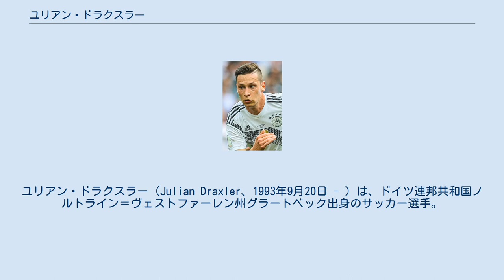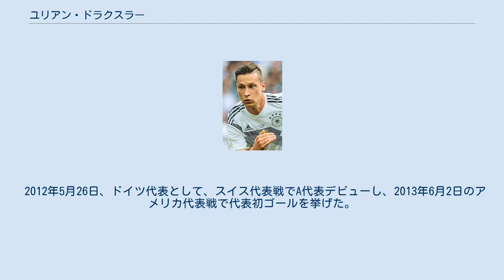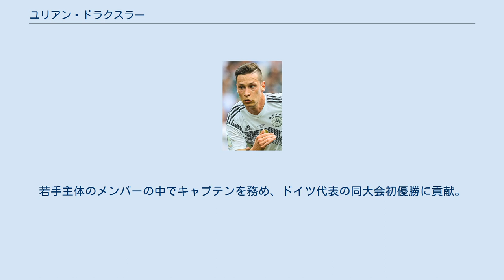ユリアン・ドラクスラー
ユリアン・ドラクスラー（Julian Draxler、1993年9月20日 - ）は、ドイツ連邦共和国ノルトライン＝ヴェストファーレン州グラートベック出身のサッカー選手。
リーグ・アン・パリ・サンジェルマン所属。
ドイツ代表。
 2000年にグラートベックにあるSVレントフォートでサッカーを始め、SSVブアー07/28を経て、8歳からシャルケ04のユースチームに入団した。
 2011年1月15日、ハンブルガーSV戦でブンデスリーガデビューを果たした。
17歳と117日でのデビューはシャルケ史上最年少であり、ブンデスリーガ全体ではヌリ・シャヒンに次ぐ。
 同年1月25日、DFBポカールの1.FCニュルンベルク戦で初ゴールを記録。
ブンデスリーガにおいては同年4月1日のFCザンクトパウリ戦で初ゴールを挙げている。
また、この年はUEFAチャンピオンズリーグでも6試合に出場した。
 2015年夏、ユヴェントスFCやアーセナルFCが獲得に動いたが、2015年8月31日にケヴィン・デ・ブライネをマンチェスター・シティFCに売却したVfLヴォルフスブルクに移籍金3600万ユーロで加入。
しかし、アーセナルやパリ・サンジェルマンFCといったビッグクラブが関心を寄せたこともあって、次第にこうしたビッグクラブへの移籍願望を口にするようになり、クラブとの関係が悪化。
ヴォルフスブルクは移籍願望を却下し、結局残留したまま2016-17シーズン開幕を迎えるものの、サポーターからブーイングを浴び、主力にもかかわらず第14節のバイエルン・ミュンヘン戦でベンチ外になるなど、クラブとの確執が解消されることはなかった。
 2016年12月24日、ヴォルフスブルクはパリ・サンジェルマンFCへの移籍を発表し、2017年1月3日にはパリ・サンジェルマン側からも移籍を発表。
契約期間は4年半。
1月14日のレンヌ戦でパリ・サンジェルマンの選手としてリーグ戦デビュー、同試合で初ゴールも記録した。
 2012年5月26日、ドイツ代表として、スイス代表戦でA代表デビューし、2013年6月2日のアメリカ代表戦で代表初ゴールを挙げた。
2014年5月13日に行われたポーランド代表との親善試合ではフィリップ・ラームら主力選手が不在だったこともあり、ドイツ代表史上最年少でキャプテンを務めた。
 2016年、UEFA EURO 2016では決勝トーナメント1回戦のスロバキア戦で1ゴールを挙げMOMに選ばれた。
 2017年5月、ロシアで開催されるFIFAコンフェデレーションズカップ2017の代表メンバーに選出された。
若手主体のメンバーの中でキャプテンを務め、ドイツ代表の同大会初優勝に貢献。
最優秀選手にあたるゴールデン・ボールを受賞した。